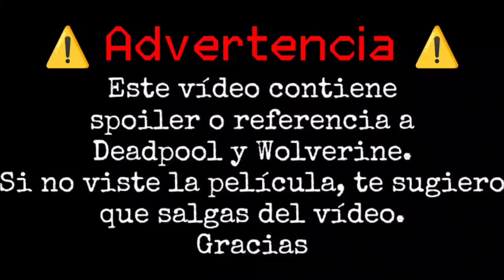( Tuneame Tutankamon ) • meme • – GACHAVERSE – Nueva Versión (⁠⌐⁠■⁠-⁠■⁠)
nueva versión papus (⁠⌐⁠■⁠-⁠■⁠)👌✨